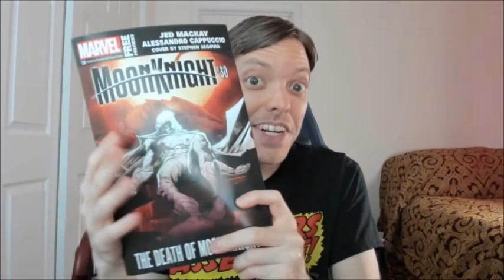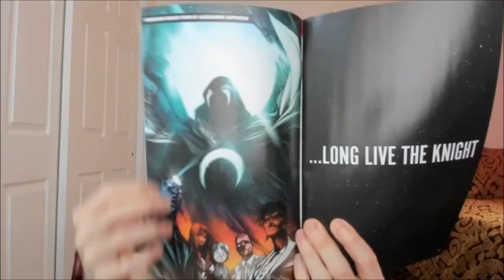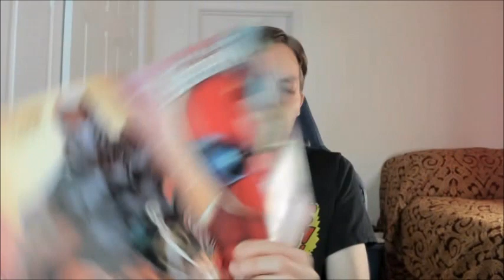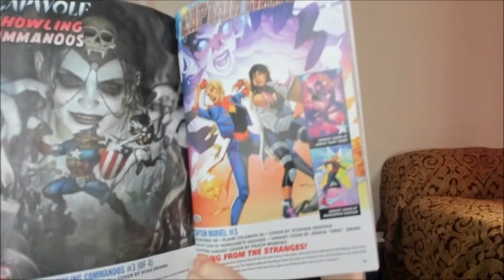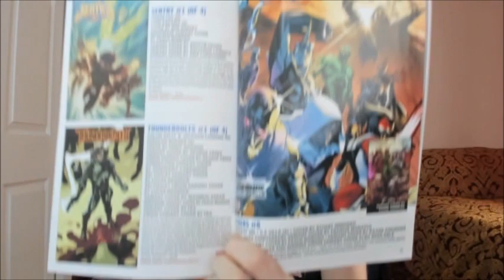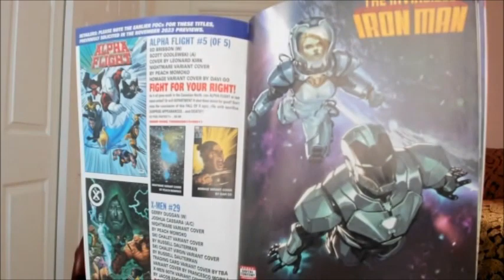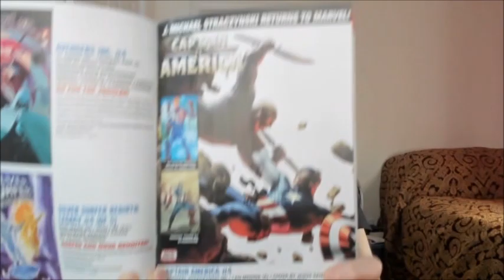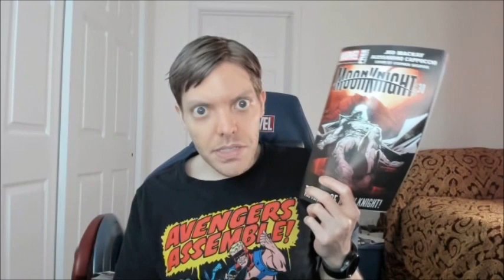Marvel October for December 2023 Solicitations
Here is Marvel October for December 2023 Solicitations